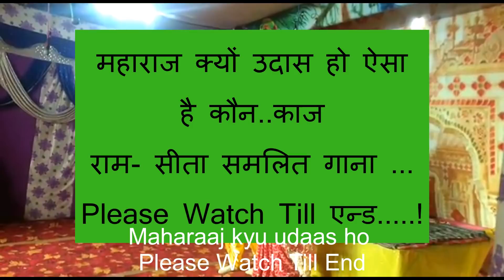राम -सीता समलित गाना (रामलीला कमेटी संगलाकोटी ) बिपिन परमार और विवेक GARHWALI RAMLEELA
छम्मी लाल ढौंडियाल कृत रामलीला का मंचन संगलाकोटी मैं Garhwali Ramleela#garhwaliramlila